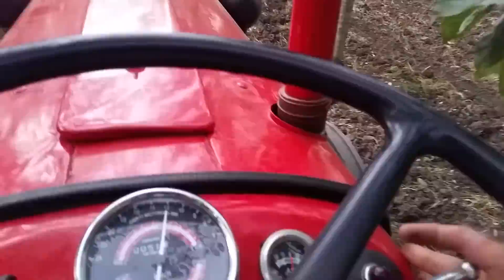Imt 533 i drljacenje sljiva